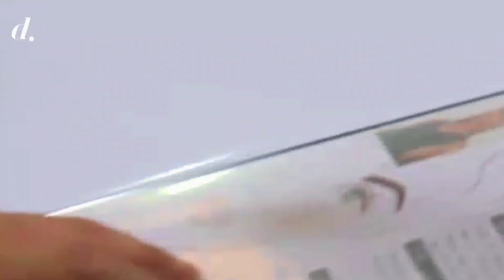Adelántate a la MODA de 2023 ( Tu Asesora de Imagen y Moda)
Si te gusta la moda yvestar al dia de las TENDENCIAS tienes que vivir conmigo esta experiencia inolvidable.

 Asesora de Imagen y Moda